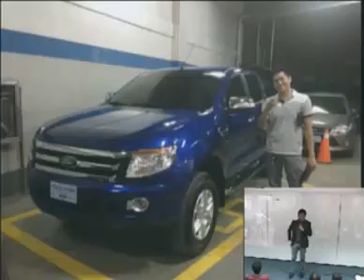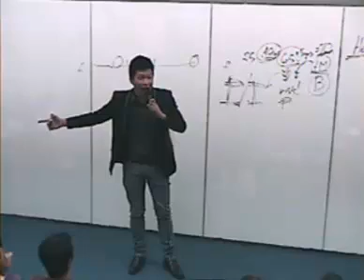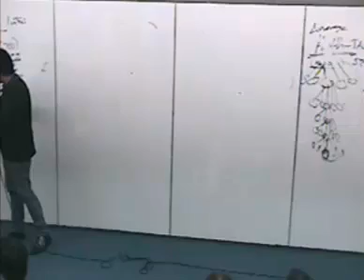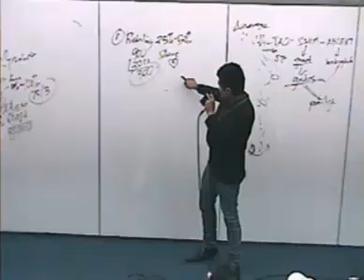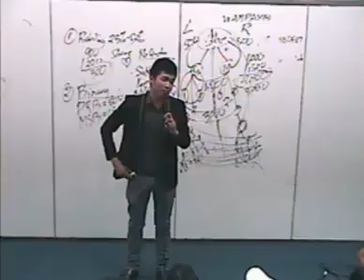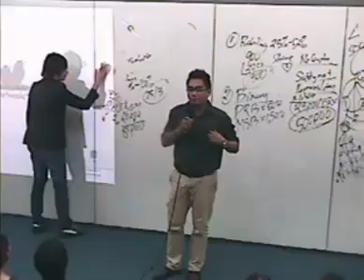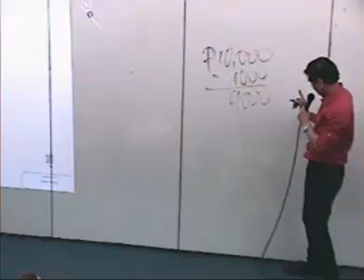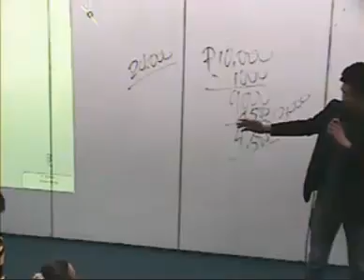AIM Global OPP Dan Christian Aquino and Sir Arnel Limpin (16-MAR-2013) AIM1 Dragon